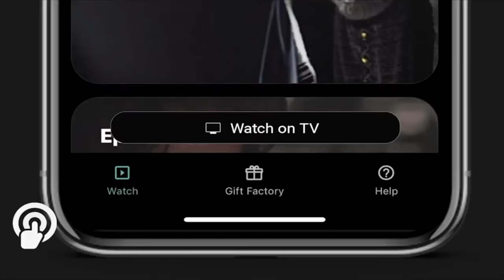THE CHOSEN INTERVIEW: Actor Joey Vahedi (Thomas) | Hosted by Anthony Perrelli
Actor Joey Vahedi chats with ATTM Host Anthony about how his cousin introduced him to acting, his large family, and his role as "Doubting Thomas" in the groundbreaking series The Chosen... the first ever multi season show about the life of Jesus Christ! (Now filming Season Two)

Created by: Noah Bennett
Edited by: Anthony Perrelli, Noah Bennett
Hosted by: Anthony Perrelli
Featuring: Joey Vahedi
Creative Consultant: Jenna Sue Bennett

Check out The Chosen Series...